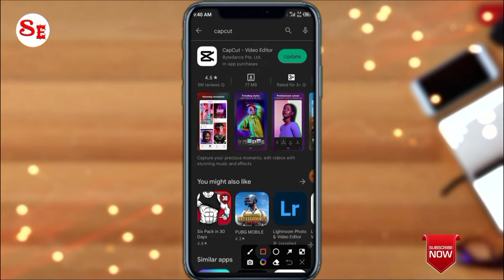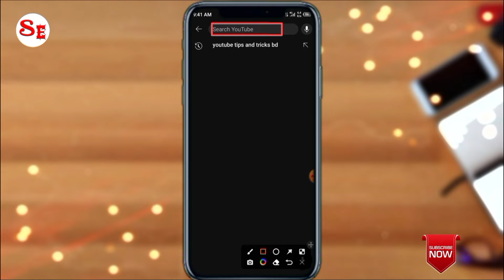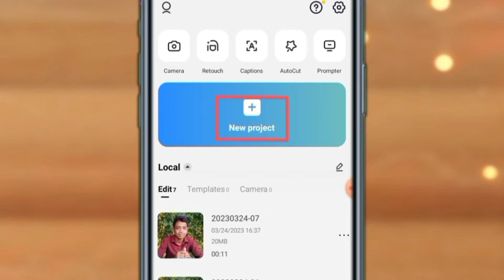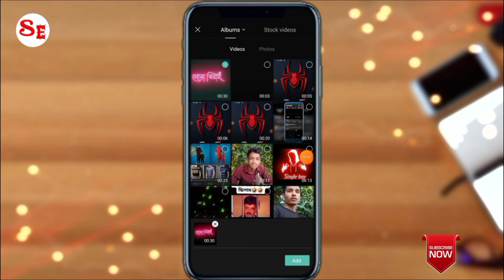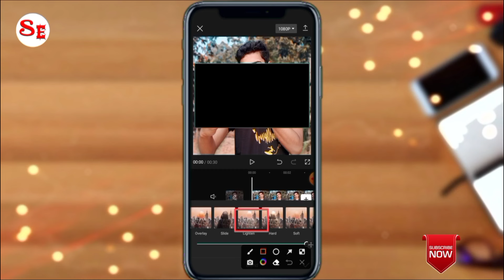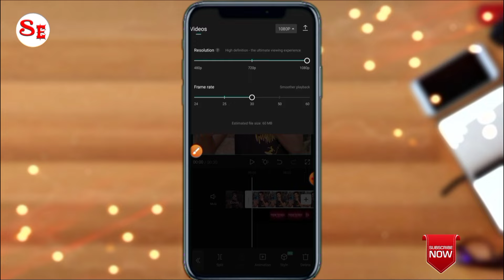New Lyrics Video Editing In Capcut. Tiktok Vairal Video Editing 2023. Capcut Video Editing A to Z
how to edit photo lyrics video